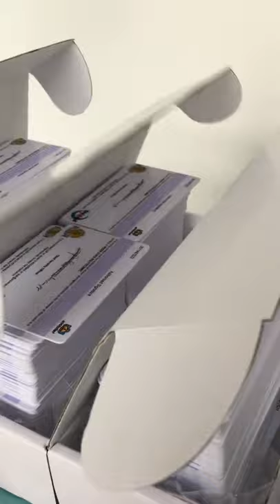Smart ID Card Printer for Epson L805 PVC Card Printer Smart Card Cost Rs 4 Wholesale Supplier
Smart ID Card Printer for Epson L805 PVC Card Printer
Available at Mumbai